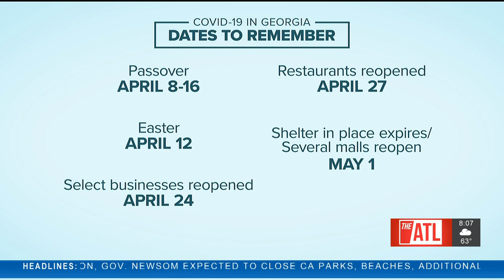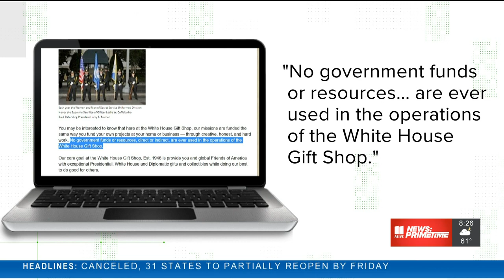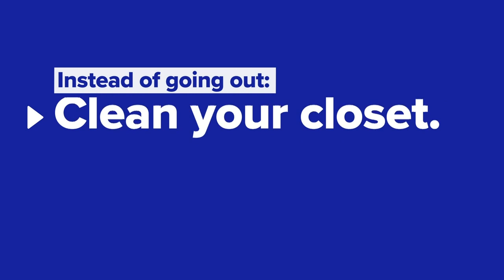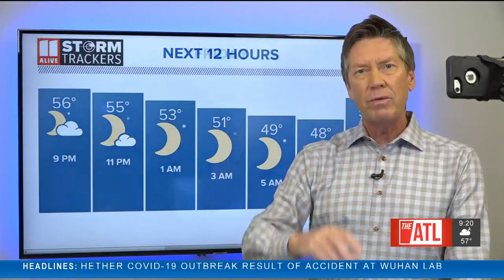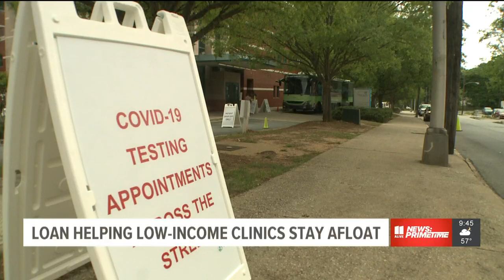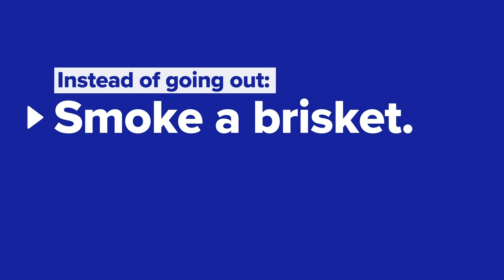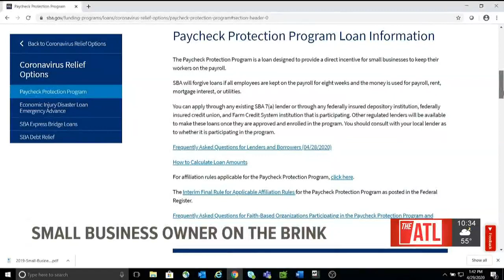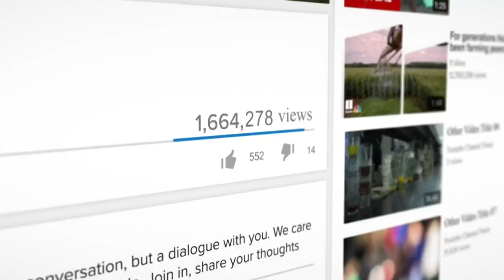Georgia Coronavirus | Local leaders react to shelter-in-place order expiring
While Georgia's statewide shelter-in-place order will expire, Governor Brian Kemp extended the public health emergency until June 12. He also extended the stay-at-home order for the elderly and medically fragile. But local leaders worry the strategy is all wrong.

11Alive News: Primetime is live news for whenever your day ends or begins. Weeknights from 8-11pm EST, our team of journalists will bring you the news of the day and the latest information as it develops.